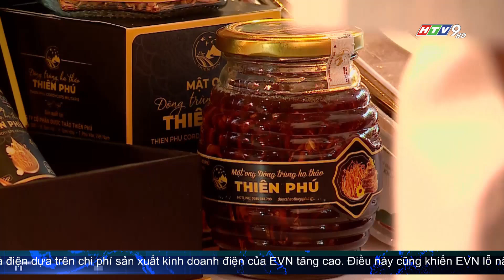SƠ KẾT 1 NĂM HỢP TÁC PHÁT TRIỂN KINH TẾ - XÃ HỘI GIỮA TP.HCM VÀ 6 TỈNH DUYÊN HẢI TRUNG BỘ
Trước thềm hội nghị, các đại biểu dành thời gian tham quan khu trưng bày của các tỉnh thành. Lãnh đạo các tỉnh vùng Duyên hải Trung bộ giới thiệu đến với lãnh đạo TP.HCM các sản phẩm đặc trưng, dự án, thành tựu nổi bật của địa phương.